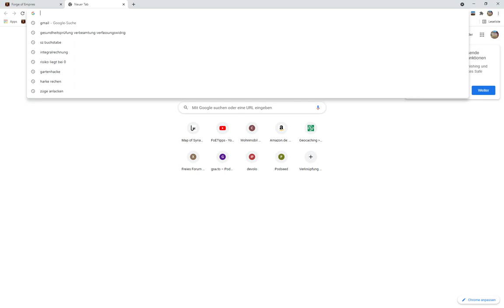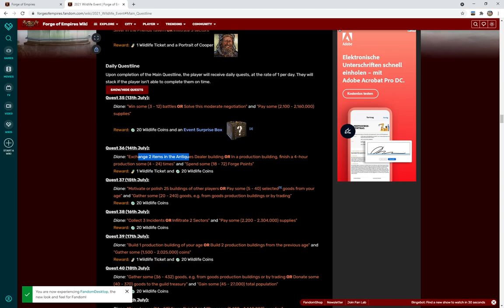Classic Einblick 🏛️ #3 - Wildparkevent und Gildenfusion **Uncut**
Dritter Einblick vor allem in dem Verlauf des Events in Bezug auf meine Stadt, das ich nach "ZockIt Classic"-Spielregeln spiele. Leider habe ich nicht viel Zeit gehabt das Event auf der Classic Welt zu spielen. Ich zeige, wie weit ich es geschafft habe.

Mehr Informationen zu den ZockIt Classic Spielregeln, nach denen ich auf diesem Server spiele, findet ihr im Weekblock von ZockIt: